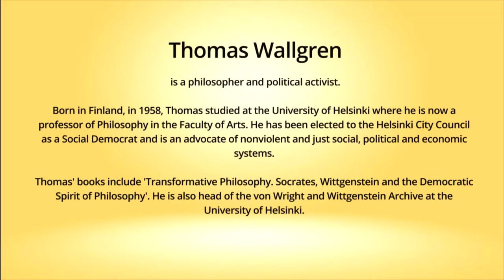Snippets: Ahimsa Conversation # 74 Thomas Wallgren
Mahatma Gandhi and the philosopher Ludwig Wittgenstein both help us to understand the dialogic nature of truth and its intrinsic connection to nonviolence and democracy. Thomas Wallgren, philosopher and political activist, explains that in order to commit myself to truth, I have to converse with the other. For this to be possible, the other has to be respected as a free being equal to me. It is only by facing the other nonviolently can I hope to learn more and see my limits and my mistakes. This is what connects the search for truth with freedom and nonviolence. Thomas, whose scholarship includes a deep interest in Gandhi and Wittgenstein, also talks about his engagement with politics and how the environmental movement in Nordic countries was inspired by Gandhian values. He reflects on the significance of Gandhi not accepting the normative standards of modernity as the ultimate standard but instead offering a larger vision.